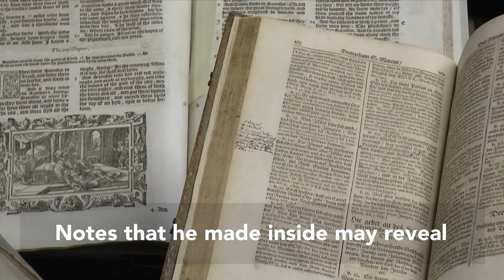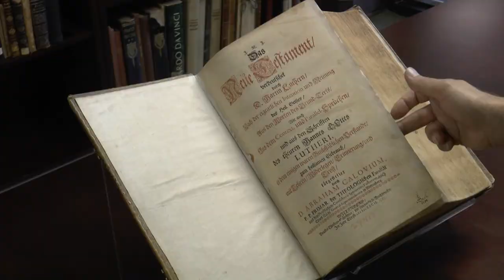Was J.S. Bach truly religious? His Bible may have clues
WFMT got a look inside Bach's copy of the Bible on loan to Concordia University Chicago from Special Collections, Concordia Seminary St. Louis for Let the Books Tell the Story: J.S. Bach’s Bible & Reformation Treasures